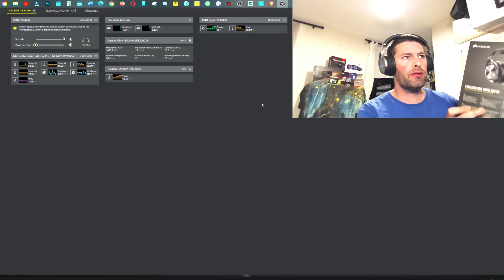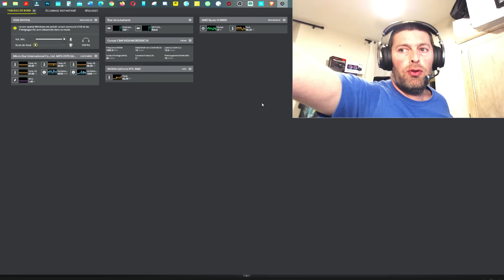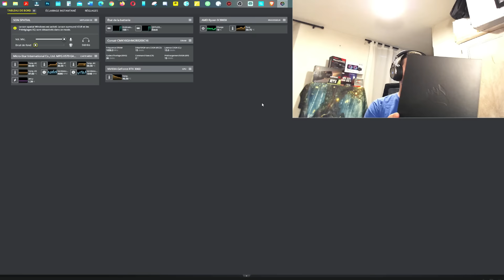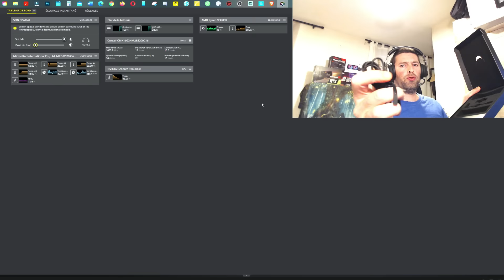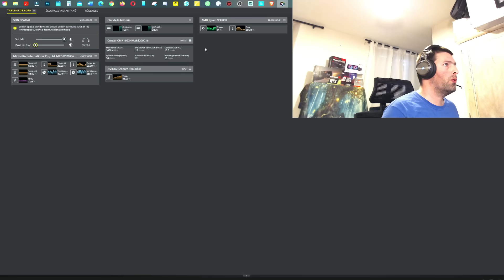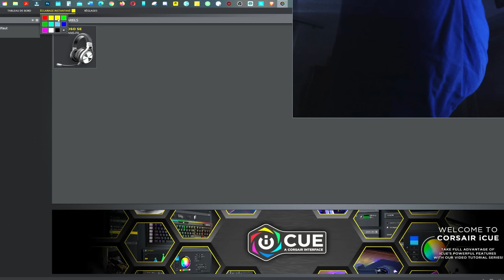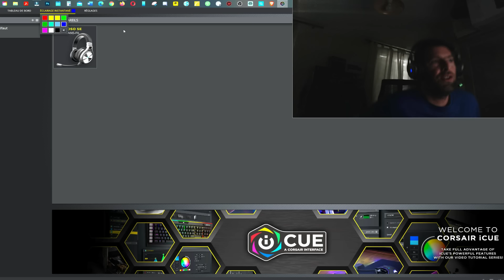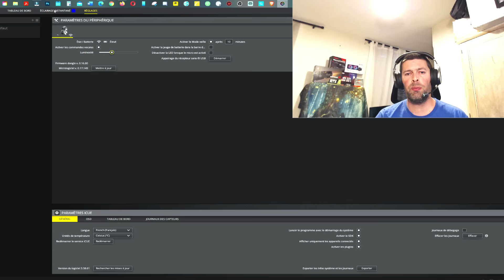Corsair Virtuoso RGB Wireless SE Casque Gaming Haute Fidélité Son Surround 7.1 Omnidirectionnel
Dans ce tutoriel, je vous propose de découvrir Corsair Virtuoso RGB Wireless SE

Vous allez voir dans cette vidéo les points suivants :
- Casque Gaming Haute Fidélité
- Son Surround 7.1, Qualité Diffusion Microphone Omnidirectionnel avec PC, Xbox One, PS4
- Switch et Mobiles Compatibilité

▬▬▬▬▬▬▬▬▬▬▬▬▬ Mon matériel ▬▬▬▬▬▬▬▬▬▬▬▬▬

Dragonpad - Filtre Anti-Vent et Anti-Pop
Foxnovo Suspension ciseaux bras perche
Kingston 16Go Clé USB
MSI MPG X570 Gaming Edge WiFi
AMD Ryzen 7 3700X, AM4, Zen 2, 8 Core
Crucial P2 CT1000P2SSD8 SSD Interne 1To
Enermax Alimentation pour PC 700W Certifiée 80+Bronze
Corsair Vengeance LPX 16Go (2x8Go) DDR4 3200MHz
BOITIER Thermaltake View 37 ARGB
VENT MSI MAG CoreLiquid 240R RGB
Logitech Webcam C920 HD Pro
Kingston SSD Interne 2.5" SATA 240GB
Yizhet Câble Adaptateur pour Les disques de 2,5 Pouces à l'USB
Kit Nettoyeur Clavier - 2 Gels de Nettoyant
Lingettes nettoyantes préimprégnées pour écrans
deleyCON Câble VGA
Câble Ethernet LAN CAT 8 RJ45 Vitesse 40 Gbps
UGREEN Cat 6A Câble Ethernet Réseau RJ45 10Gbps 500MHz
APC Back-UPS ES - BE700G-FR - Onduleur 700VA
Madcatz RAT 8+ Blanc - Souris gamer filaire personnalisable
MSI Moniteur de jeu courbé 31,5 pouces, WQHD, VA, 165 Hz
Cooler Master - MP510 - Tapis de Souris Gaming souple
Corsair Virtuoso RGB Wireless SE Casque Gaming Haute Fidélité
Aiidoits Chaise de Bureau, Fauteuil de Bureau
Razer BlackWidow V3 Pro - Clavier de jeu mécanique sans fil
AMD Processeur RYZEN9 3900x Socket AM4
WD_BLACK AN1500 1 To NVMe SSD Carte d'extension
58vxRFLEXISPOT Plateau Stable de 140x70x2,5cm
FLEXISPOT Bureau Réglable Électrique en Hauteur Bureau Debout
PC Intel Core i9 10x 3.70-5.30GHz Nvidia GeForce RTX 3070 8Go
Bird UM1 Microphone USB

▬▬▬▬▬▬▬▬▬▬▬▬▬ LIVRES ▬▬▬▬▬▬▬▬▬▬▬▬

▬▬▬▬▬▬▬▬▬▬▬▬▬ LIENS ▬▬▬▬▬▬▬▬▬▬▬▬▬

▬▬▬▬▬▬▬▬▬▬▬▬▬ INFOS ▬▬▬▬▬▬▬▬▬▬▬▬▬

Les revenus que je génère en affiliation, eBay, livre et YouTube sont le fruit d'un travail acharné, ces résultats peuvent être ou non les votre si vous prenez à cœur ce business et si vous travaillez pour les obtenir.
Comprendre les mécanismes de vente sur le web.
J'ai compris que tout se vend sur l'internet le tout est de savoir comment procéder, que vous ayez déjà un projet ou que vous ne sachiez pas quoi vendre je suis là pour vous aider.
Conseiller en relation humaine je vous accompagne pour la création de votre auto-entreprise dans l'élaboration de stratégies menant à votre transformation.
Ici pas de fausse promesse, je travaille à hauteur humaine.
Ces performances sont à la portée de tous.
Je ne peux être tenu responsable de ce que vous en faites ensuite. Soyez sérieux et professionnel.
Si vous générez des gains avec votre activité pensez à bien déclarer ces revenus d’une façon légale.
Vendre sur internet avec une boutique en ligne et gagner

▬▬▬▬▬▬▬▬▬▬▬▬▬ CGU ▬▬▬▬▬▬▬▬▬▬▬▬▬

FR, France, Astuces, Livre Vendre sur Facebook [AlexConseils] gagner des fortunes, Comment limiter les perturbateurs endocriniens pour éviter les maladies, bio, produits écologiques, bio Ecocert,
Livres, jeux vidéo, Twitch, jeux pc, streaming, Oser réussir sa vie et si c'était plus simple que vous ne le pensez, Voici 27 conseils pour changer sa vie avec succès, La voie de la liberté personnelle les mots sont une force alchimique du bien n'être, Voici 6 conseils pour changer sa vie avec succès, Poyet Karine, [Casque] [FR] [hardware] [Corsair] [RGB] [Gaming] @ChemindeLumiereTzigane